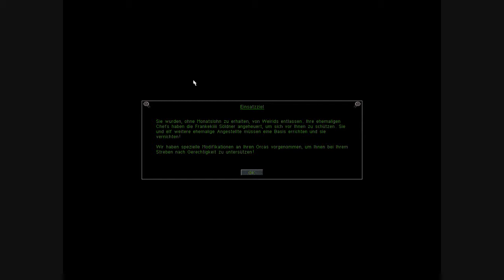Lets Play Command & Conquer 1 - Der Tiberiumkonflikt 122 - PATSUX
wo die Orcas endlich mal brauchbar bewaffnet sind.